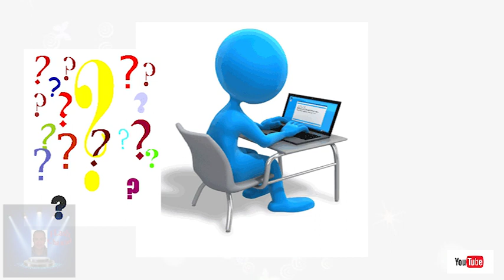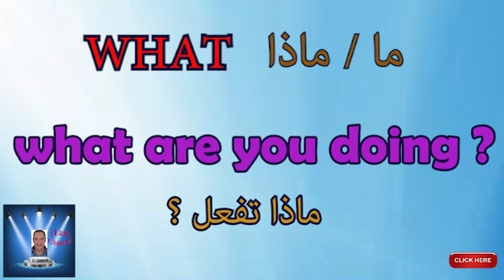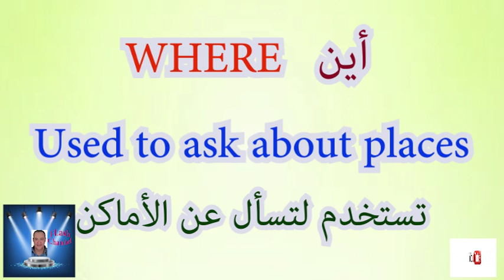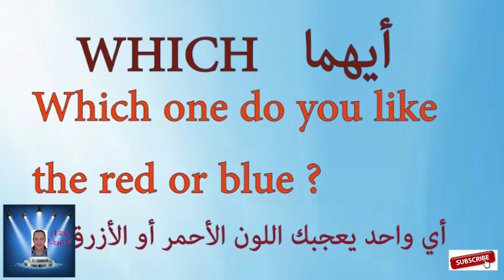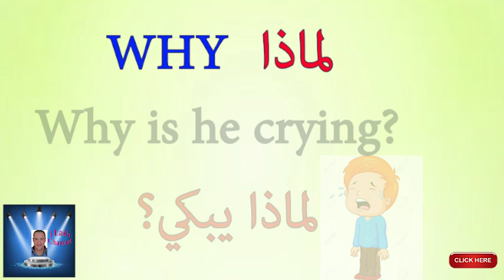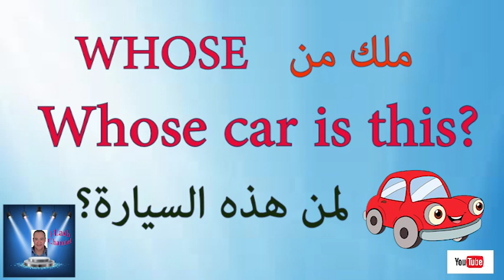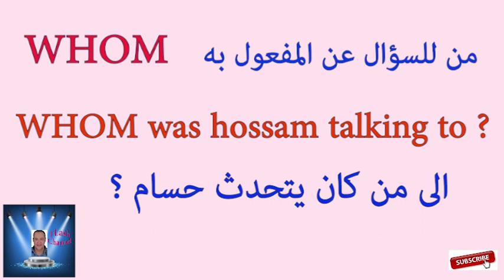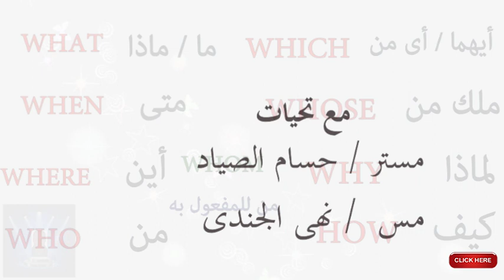أدوات الاستفهام WH- questions فى اللغه الانجليزيه بشكل مبسط مع الامثله .